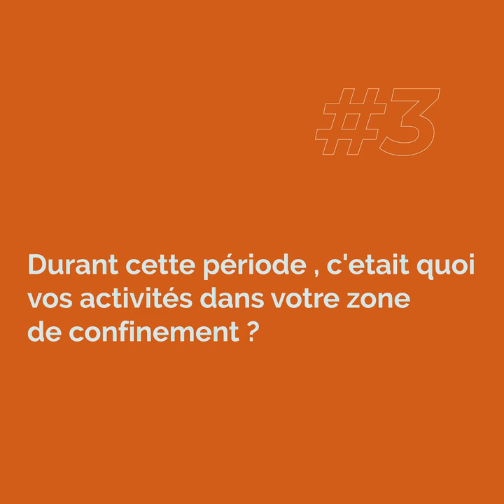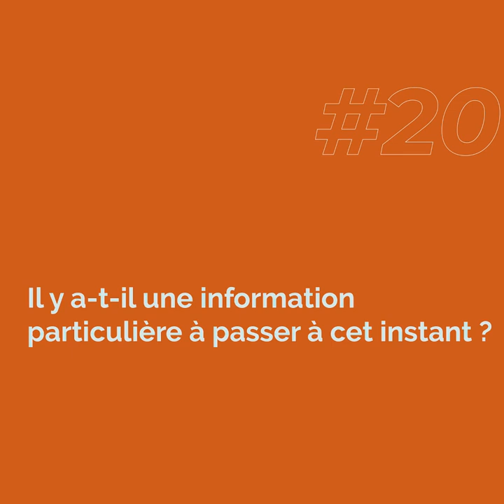Gloire grâce; j’aimerais bien faire un feat avec Fiston Mbuyi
L’équipe technique de Strong2kinmoov a rendu visite à Gloire Grâce pendant son séjour à Kinshasa ; pour intervenir au 25eme  numéro de FACE À LA CAM pour parler de son parcours

« FACE A LA CAM » est un concept de tous et pour tous, qui consiste à rencontrer un artiste ou un opérateur culturel, et explorer son parcours, sa discographie ainsi que bien d’autres points sur carrière. Avec des questions pertinentes et des invités de haute gamme, nous sommes capables de satisfaire et les artistes et les annonceurs afin de toucher leurs cibles.